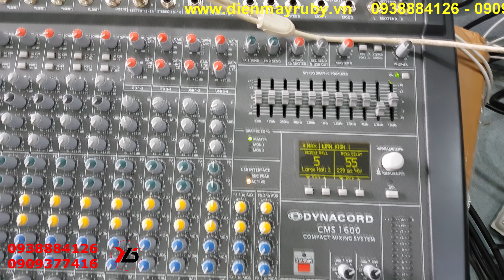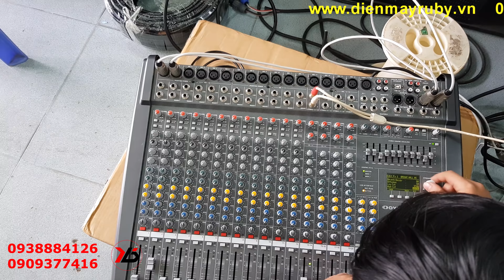Bán Mixer Dynacord CMS 1600 Loại 1 || Giá Ưu Đãi 8.690.000đ || Điện Máy Ruby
ĐIỆN MÁY RUBY - HÀNG ÂM THANH GIÁ GỐC
🏡 393 Lũy Bán Bích - P. Hiệp Tân - Q. Tân Phú - Tp. Hồ Chí Minh
🔸 Free ship trong nội thành HCM cho đơn hàng 3000.000đ trở lên
Chúng tôi tin chất lượng là dịch vụ tốt nhất ✨✨